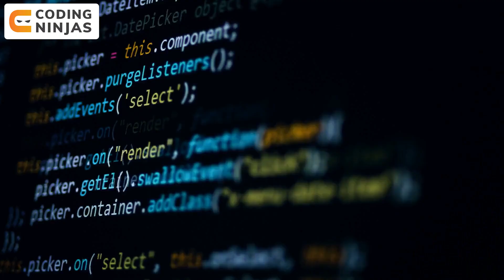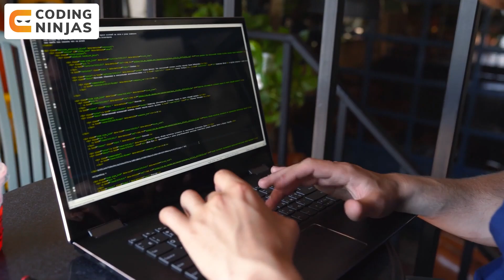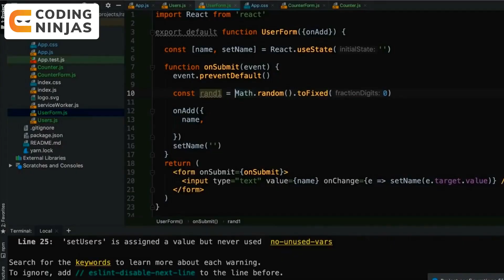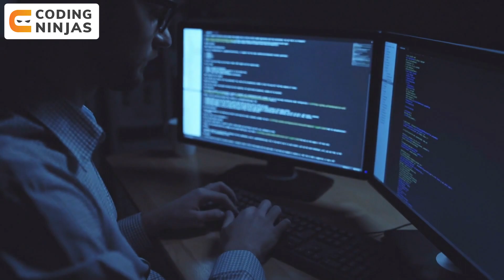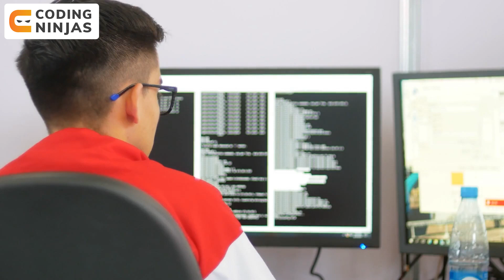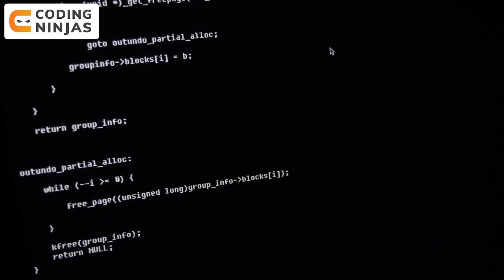Roadmap To Get Placed In Amazing Startups | Ola, Zomato, Uber | Earn 20+ CTC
Vikrant talks about the Roadmap To Get Placed In Amazing Startups in this video,  Why should we even bother to join Startups?, Required Coding Skills, Aptitude, Communication, & Few Extra Tips

CHAPTERS:
0:00 - Intro
0:42 - Why should we even bother to join Startups?
2:07 - Coding Skills
5:15 - One Extra Skill
7:23 - Aptitude & Communication
9:35 - Few Extra Tips
12:09 - Recap
13:16 - Outro

Roadmap To Get Placed In Amazing Startups | Ola, Zomato, Uber | Earn 20+ CTC |  @Coding Ninjas